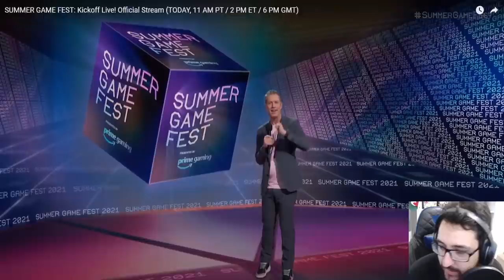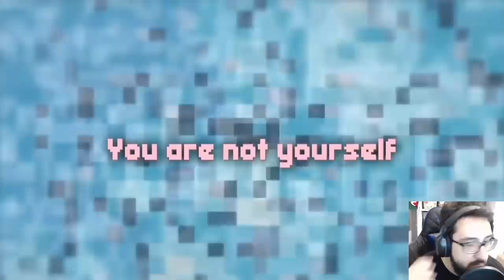Eu reagindo ao NOVO TRAILER do ELDEN RING depois de 2 ANOS iludido!